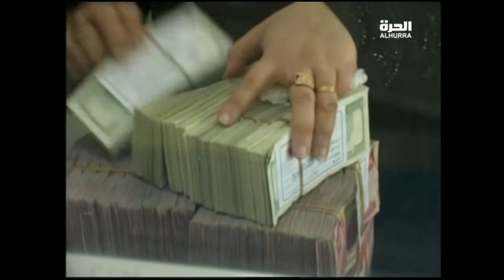حالة كساد وركود اقتصادي تصيب أسواق العراق وتراجع في عملية البيع والشراء